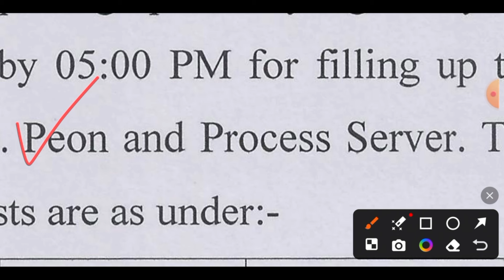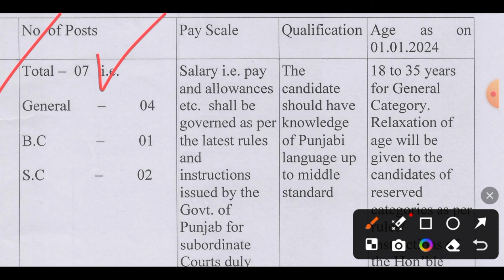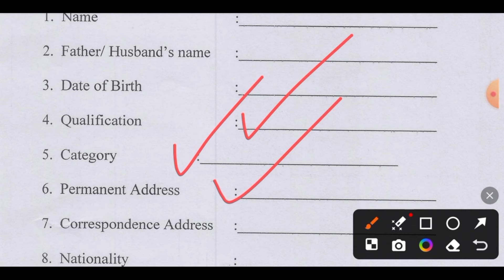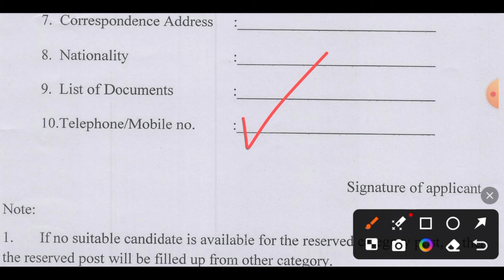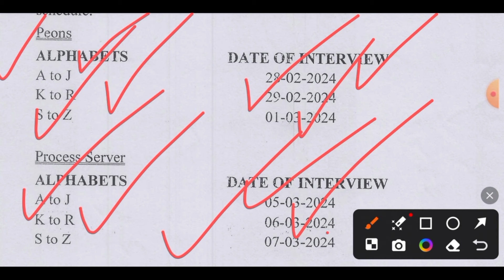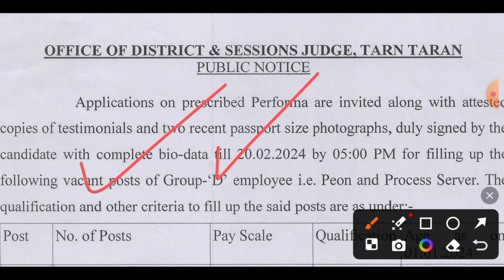DISTRICT COURT TARN TARAN PEON RECRUITMENT 2024 I DISTRICT COURT TARN TARAN PEON VACANCY 2024 I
DISTRICT COURT TARN TARAN PEON RECRUITMENT 2024, DISTRICT COURT TARN TARAN PEON VACANCY 2024